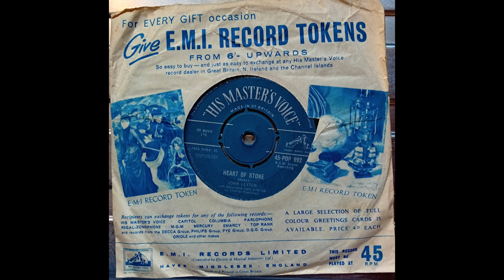John Leyton - Heart of Stone (1962 HMV 45-POP 992 b-side) Vinyl rip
This was the flip side to the 1962 single Lone Rider.